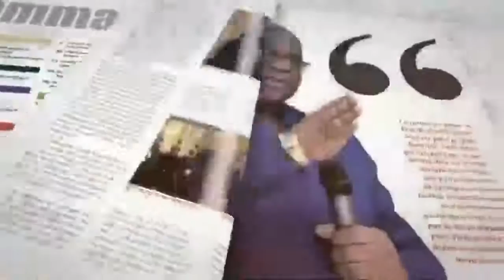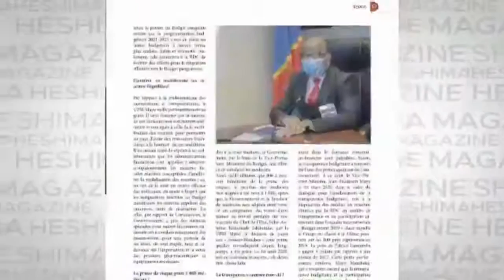MINISTRE SYLVAIN MUTOMBO : ACCADEMIE IMMORTEL E. TSHISEKEDI .FORMATION SPECIALE SUR LE TSHISEKEDISME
MINISTRE SYLVAIN MUTOMBO : ACCADEMIE IMMORTEL E. TSHISEKEDI .FORMATION SPECIALE SUR LE TSHISEKEDISME . LUTTE CONTRE LA PAUVRETE !

Merci à tous
Chancella Tshala .